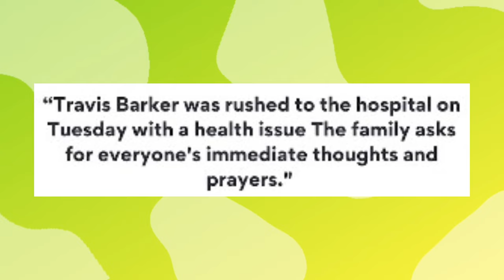The Incident That Shocked Fans: Travis Barker's Mysterious Collapse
Travis Barker’s recent collapse has left fans and the public in shock. The Blink-182 drummer was rushed to the hospital under mysterious circumstances, sparking a whirlwind of speculation. In this detailed report, we delve into what happened before, during, and after the incident, aiming to shed light on the true story behind the emergency.